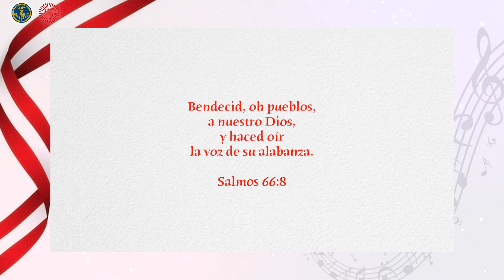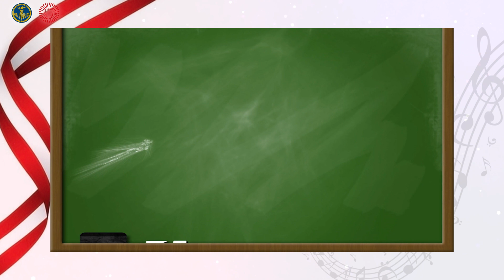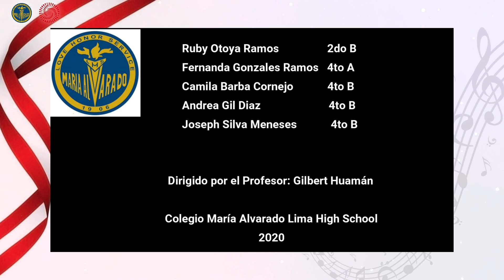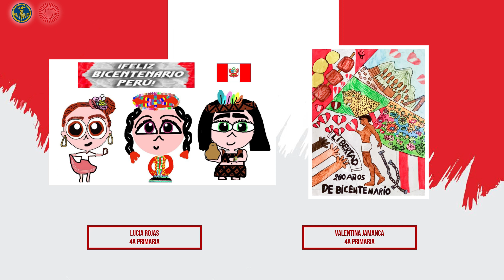Concierto Por mi Perú y Festival El arte de mi país